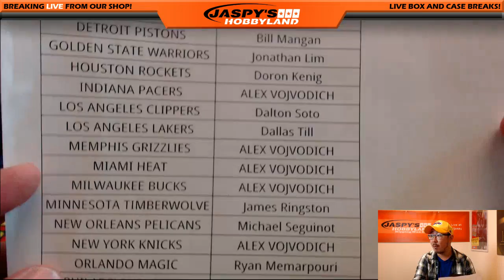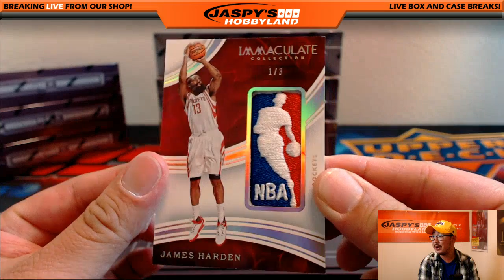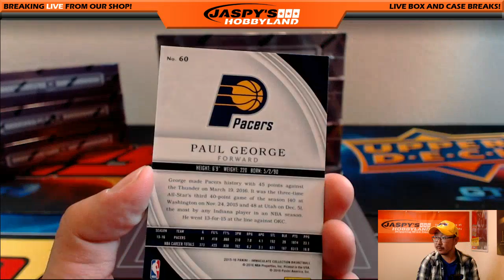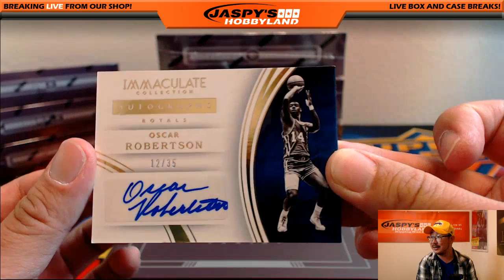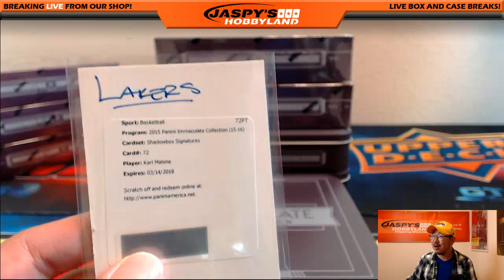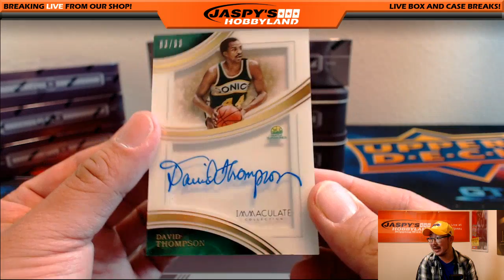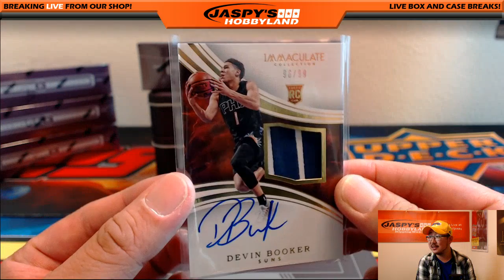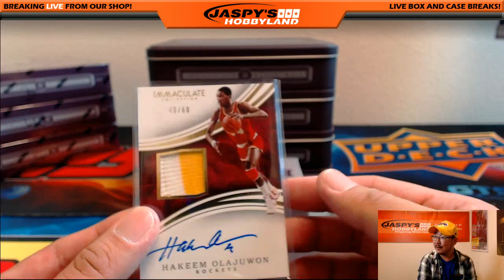LOGOMAN - 09/16/16 [5Box PICK YOUR TEAM] #2 - 2015-16 Panini Immaculate NBA Basketball